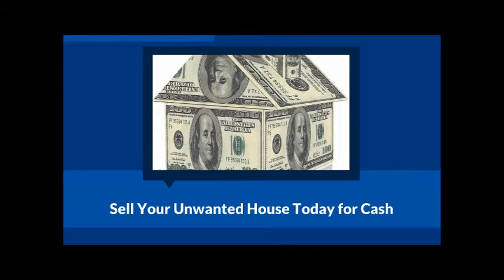Sell MY House Fast Fitchburg MA - We Buy Fitchburg MA Houses Fast for Cash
We buy Fitchburg MA Houses Fast and we are able to pay cash for them.

We buy Fitchburg MA houses fast for cash

Sell My House fast Fitchburg MA and we will buy your Fitchburg MA house fast.